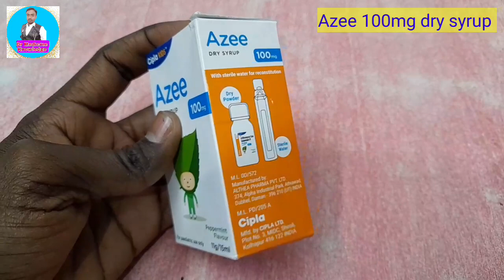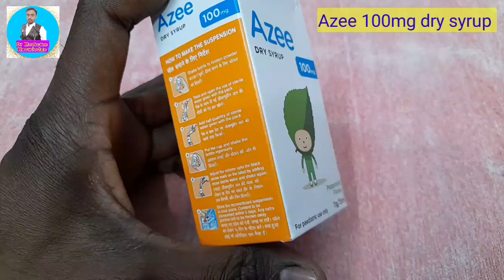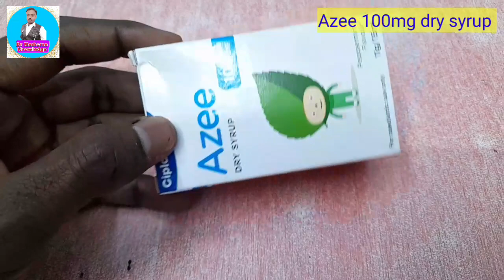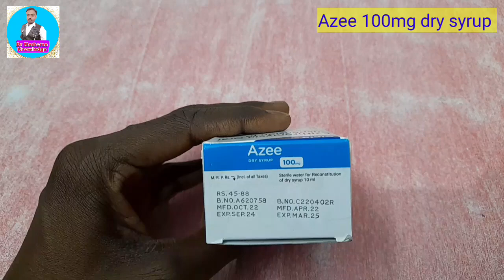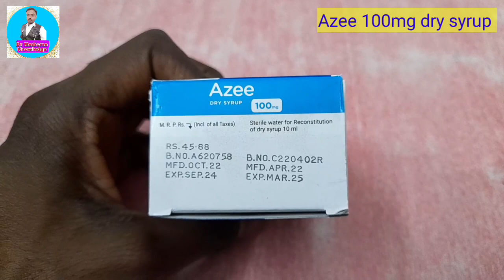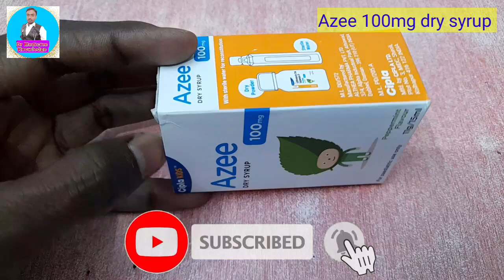Azee 100mg dry syrup uses in hindi/azee syrup ke fayde/azithromycin 100mg dry syrup/azee syrup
Hello dosto is video me azee 100mg dry syrup ke fayde aur nuksaan ke bare me full Jankari bataya gya hai aur iske sath me ye bhi bataya gya hai ki isko kaise dena hai aur kab dena hai to dosto is video ko pura end tak dekhe aur channel ko subscribe karna na bhule

By - dr anup kumar